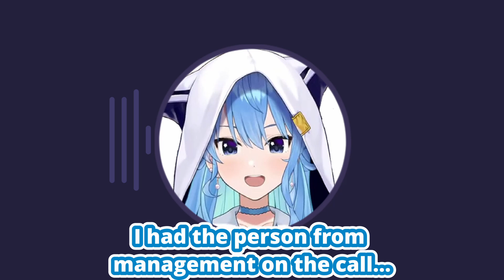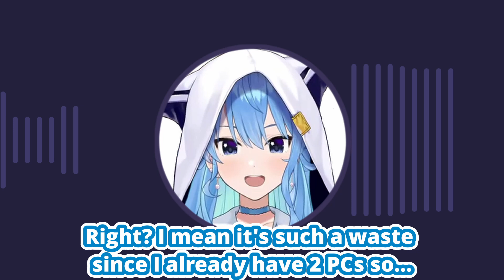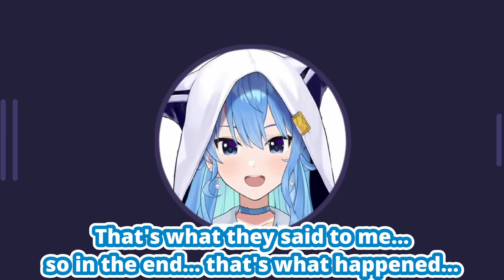Why Suisei Still Doesn't Have A 2 PC Setup (Hoshimachi Suisei /Hololive) [Eng Subs]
Hoshimachi Suisei talks about why she still doesn't have a 2 PC setup...